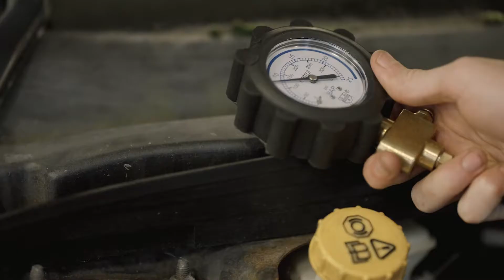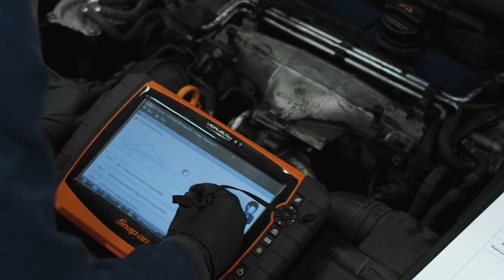Motor Vehicle Technology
Our centres feature the latest equipment, including rolling road and diagnostic assessment facilities, welding and fabrication facilities, USI spray booths, plus hybrid technology and vehicle climate control systems